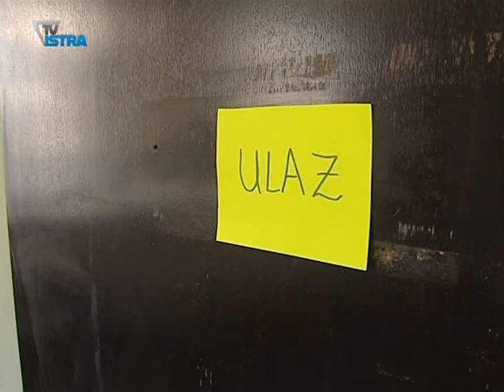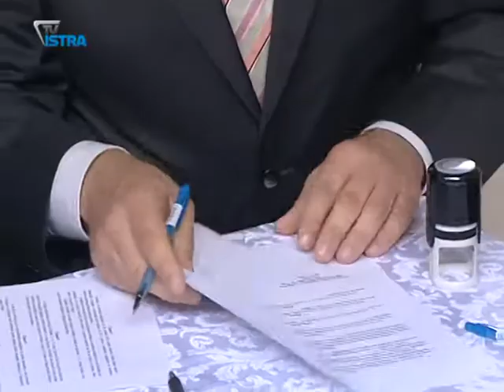U Pazinu otvoren poludnevni boravak za osobe s intelektualnim teškoćama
U Pazinu je otvoren poludnevni boravak za osobe s intelektualnim teškoćama. To je šesti takav u Istri koja jedina u Hrvatskoj ima ovakav sustav skrbi o ovoj populaciji.